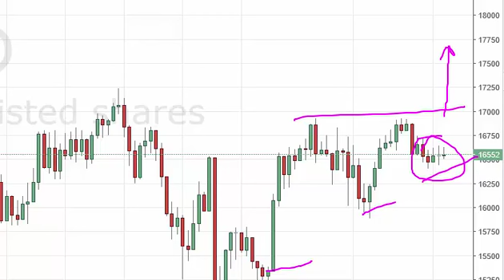Nikkei Technical Analysis for August 25 2016 by FXEmpire.com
- August 25 2016 index daily technical analysis for the Nikkei INDEX.Find more information about Forex and Commodities News Technical Analysis Fundamental Analysis and Brokers on FX Empire